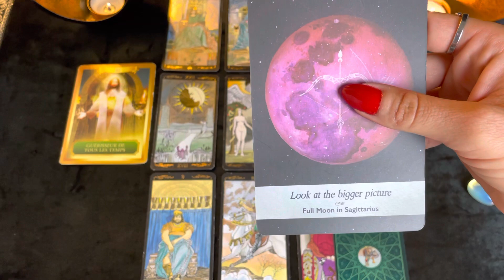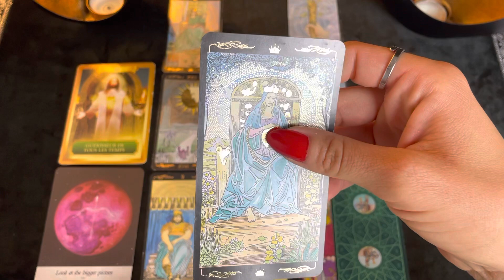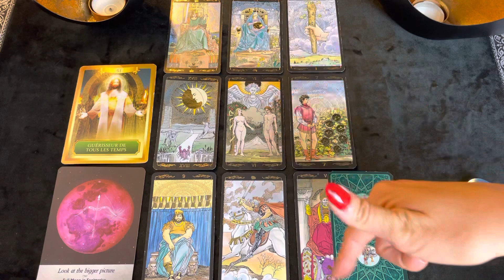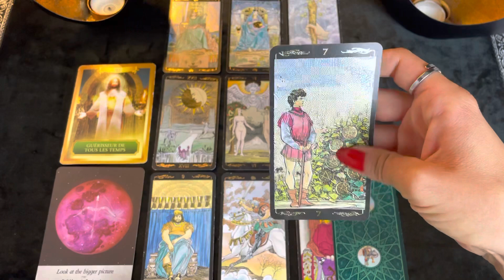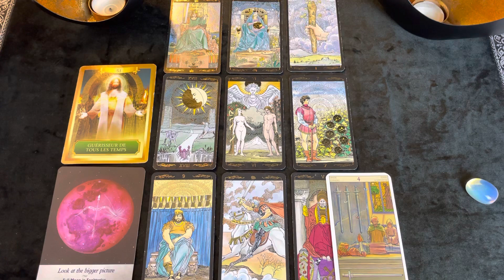♊️ GÉMEAUX : « Cette personne vous veut vraiment à ses côtés ! » JUIN 2021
Bienvenue sur ma chaîne ! ❤️ Je suis Alyne, Medium Intuitive et Tarologue.

👉 Que vous réserve l’année 2021 ?

Merci à tous pour vos likes, vos commentaires et vos partages ! ❤️🙏